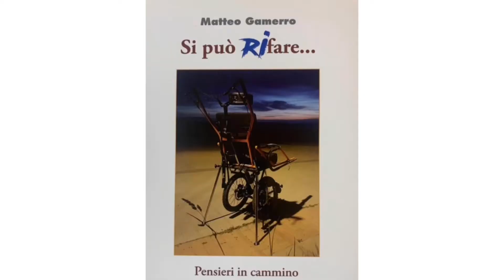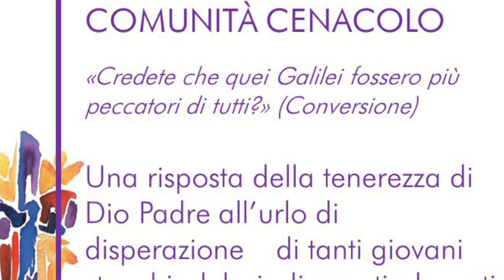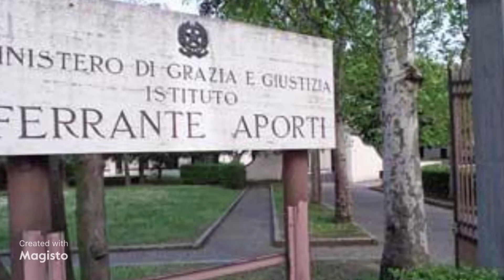APPARTENENTI A QUESTA VITA 2022